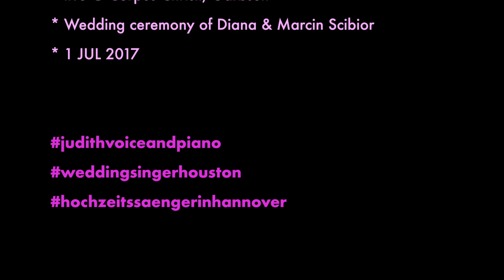FÜR IMMER AB JETZT (Johannes Oerding Cover) | Hochzeitssängerin & Pianistin Hannover Judith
(D)
Die professionelle Hochzeitssängerin und -pianistin Judith aus Hannover (mit weiteren Stationen in Houston, TX und London (UK)) singt das traumhafte Liebeslied FÜR IMMER AB JETZT von dem deutschen Singer/Songwriter Johannes Oerding auf der kirchlichen Trauung von Diana & Marcin Scibior in Hannover zur Traupredigt. Ein so romantischer Song für den großen Moment, wenn Braut und Bräutigam Trausegen erhalten!

(ENG)
The professional wedding singer and pianist Judith based in Houston, TX (USA) (with further stations in London (UK) and Hanover (Germany)) performs the German love song FÜR IMMER AB JETZT (forever from now on) by the German singer songwriter Johannes Oerding for the catholic wedding ceremony of Diana & Marcin Scibior in church. An amazing tune to accompany the wedding vows of bride and groom!

Credits:

Wedding of Diana & Marcin Scibior
JUL 1st 2017 @ Corpus Christi, Hanover, Germany
Video, piano & vocals: Judith Severloh-Hernandez
Song FÜR IMMER AB JETZT written by Johannes Oerding

Lyrics:

Bewegungslos, blind, taub und stumm
Und nichts geschieht um dich herum
Eine unendliche Suche
Nach dem einen, diesen einen Moment
Nichts ist geplant, nichts ist gewollt
'N Schlag mit hunderttausend Volt
Ein Leben lang darauf gewartet
Auf den einen, diesen eine Moment
Die Zeit steht still
Weil ich diesen Moment für immer behalten will
Ich halt ihn fest
Für immer ab jetzt
In den Verstand fest eingraviert
Und mit dem Herz fotografiert
So geht er niemals mehr verloren
Dieser eine, dieser eine Moment
Und die Zeit steht still